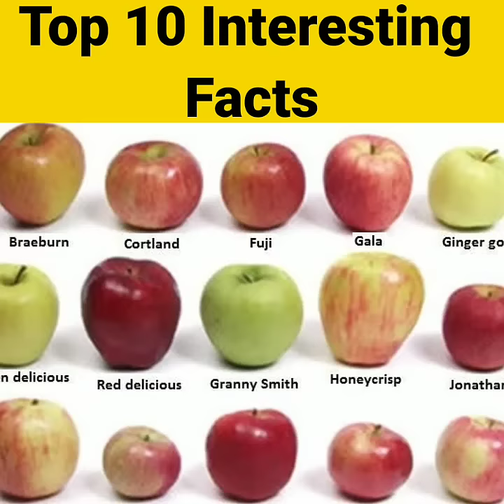कपड़े सुखाने के लिए लाईसेंस Amazing Facts Interesting Facts#Shorts#Short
My Instagram User Name 👇
Mr. Anandlidhi1432